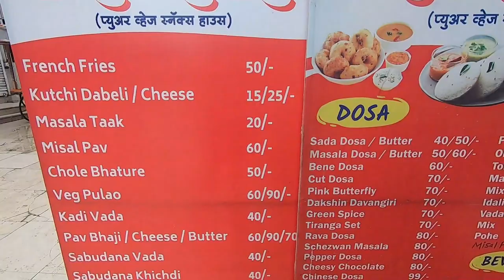MAHARASHTRIAN MANUS PN BANAU SHAKO SOUTH INDIAN SARKHYA DISHES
dosa like south indian made by a maharashtrian man
HOTEL Dosa world maharashtra bhosari pune

i live in kopargaon (padhegaon) & love making vlogs, short movie editing.
i also good football player.
i graduated from modern college pune.(MBA in MARKETING)